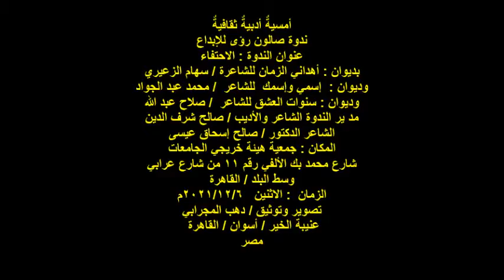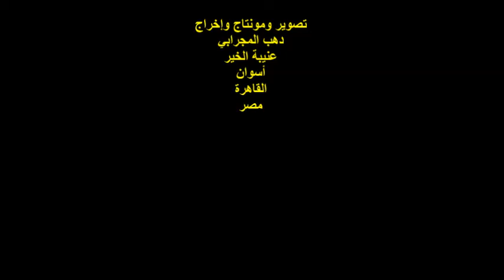ندوة صالون رؤى للإبداع/الشاعر الدكتور/صالح إسحاق عيسى/الاثنين 6/12/2021/هيئة خريجي الجامعات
أمسيةٌ أدبيةٌ ثقافيةٌ
ندوة صالون رؤى للإبداع
عنوان الندوة : الاحتفاء
بديوان : أهداني الزمان للشاعرة / سهام الزعيري
وديوان :  إسمي وإسمك  للشاعر  / محمد عبد الجواد
وديوان : سنوات العشق للشاعر  / صلاح عبد الله
مد ير الندوة الشاعر والأديب / صالح شرف الدين
الشاعر الدكتور / صالح إسحاق عيسى
وسط البلد / القاهرة
مصر